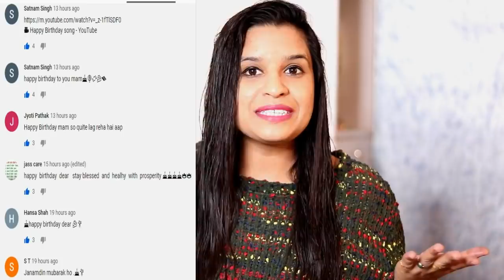ब्राह्मी पाउडर बालों को डाई से 10 गुना नेचुरल तरीके से ऐसे काला करेगा डाई भी फेल हो जाएगी/mjeetkaur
हाथों पैरों की जिद्दी मैल को इस तरह से निकाले Get soft and Wrinkle Free Hands and Feet
सरसों के तेल में यह डालकर बालों पर लगाएं 2 दिन में ही बालों का झड़ना करे बंद
शादी के 5 दिन पहले से इसे लगाना शुरू करें सांवला रंग भी एकदम चमक जाएगा
30 मिनट मे यह काली मेहंदी लगाने से बुढ़ापे तक एक भी बाल सफेद नहीं होगा
7 दिन में इतने गोरे होंगे कि लोग आंखें फाड़ फाड़ देखेंगे/Gora chehra pane ke liye
oily skin पर मक्खन जैसा निखार पाना है तो आज शाम से ही लगाना शुरू करें
संतरे के छिलके रंग साफ करने में इतने लाजवाब होंगे कभी सोचा नहीं था !! orange peel of mask for skin